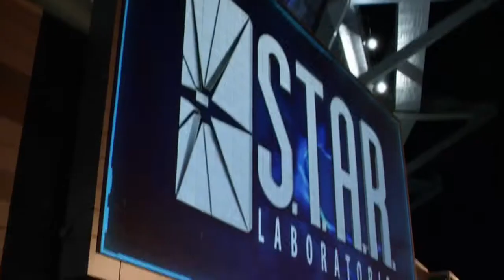[FMV] The Flash vs Zoom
Флэш против Зума. Сериал Флэш (2 сезон 6 серия).